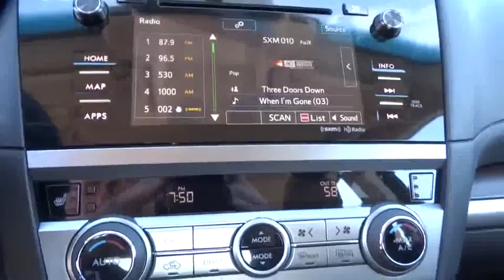2016 Subaru Legacy Tulsa, Broken Arrow, Owasso, Bixby, Green Country, OK S6586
2016 Subaru Legacy
2016 Subaru Legacy 2.5i Limited - Stock#: S6586 - VIN#: 4S3BNAN61G3038844

Ferguson Superstore
1601 N Elm Place